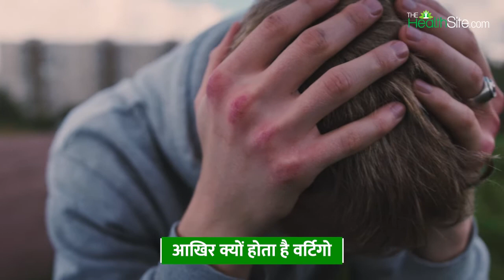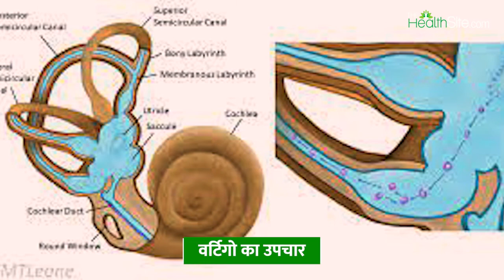Vertigo बीमारी से पीड़ित हैं Ayushmann Khurrana, जानिए क्या होता है वर्टिगो, इसके कारण और लक्षण?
Vertigo: बॉलीवुड के जाने माने अभिनेता Ayushmann Khurrana ने हाल ही में बताया की उन्हें  6 साल पहले Vertigo नमक की बीमारी ने अपनी चपेट में ले लिया था, जिस वजह से उन्हें काफी परेशानी भी हुई थी, आज वह ठीक है लेकिन कभी-कभी इसके लक्षण उन्हें दिखाई देते हैं, Ayushmann Khurrana ने बताया की एक फिल्म की शूटिंग के दौरान उन्हें इस बीमारी का पाता चला था.

Vertigo क्या होता हैं -
अगर आपको कही भी चक्कर आए या दुनिया घूमने लगे और उससे आपका संतुलन बिगड़ने लगे तो उसे Vertigo कहते हैं, दरअसल Vertigo का अटैक अचानक आता हैं, इसका असर आपके रोज़ के काम पर भी पड़ सकता हैं, इसमें आपका परिवेश हिलने लगता हैं लेकिन आप वही रहते हैं, लेकिन चक्कर में आप पूरी तरह से असंतुलित होने लगते है और गिर जाते हैं

Vertigo के लक्षण -
उलटी आना
जी मचलना
संतुलन की समस्या होना
सर दर्द होना
मोशन सिकनेस होना
कान में भारीपन लगना
आखें नियंत्रित न कर पाना

Vertigo का उपचार -
मैडिटेशन करें
दवाइयां समय पर लें और किसी डॉक्टर की सलाह पे ही इसका सेवन करें
एक्सरसाइज करें
बैलेंस ट्रेनिग लें
योगा करें
अरोमाथैरेपी कराएं
और सर्जरी से आप इसका इलाज कर सकते हैं

वर्टिगो कहने के लिए आम बात होगी, लेकिन यह एक गंभीर बीमारी है